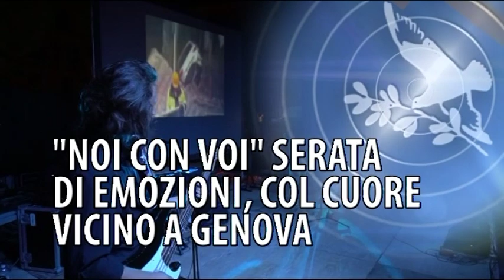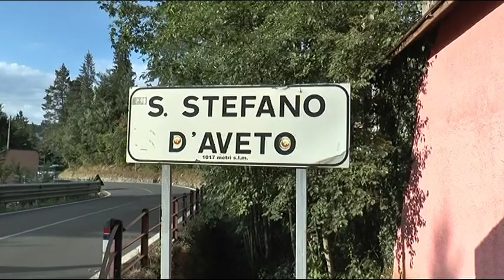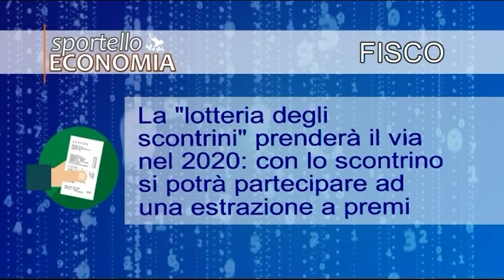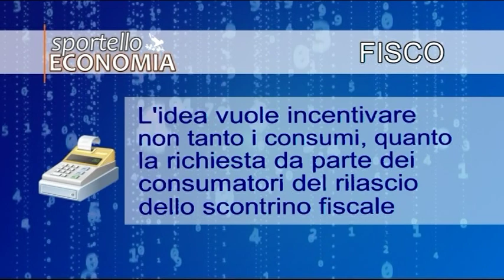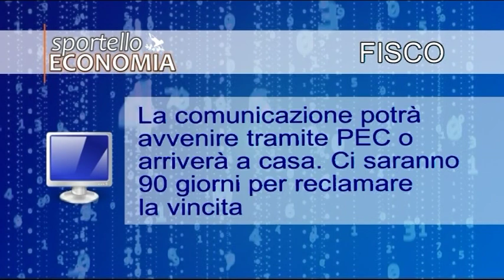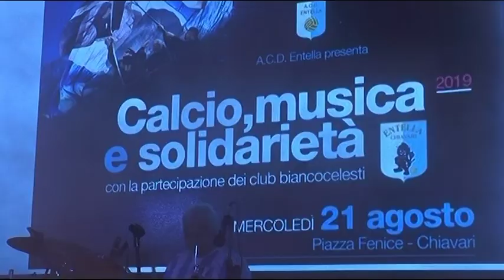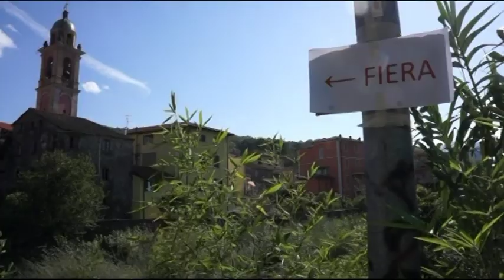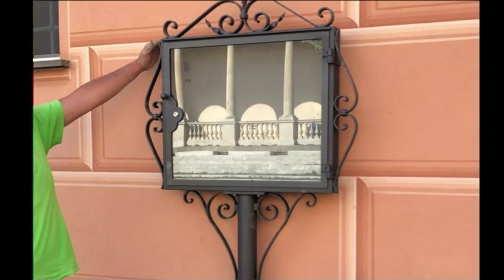TigulliOggi ed serale 22 agosto 2019